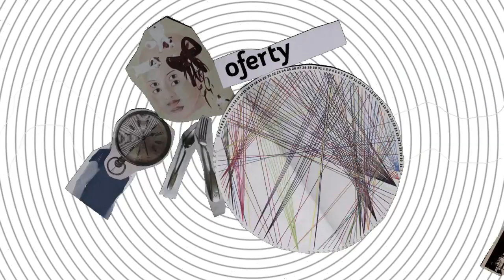WAP | ANIA, MALWINA